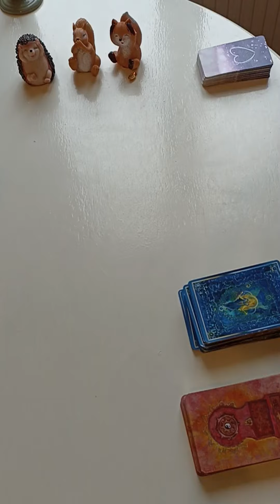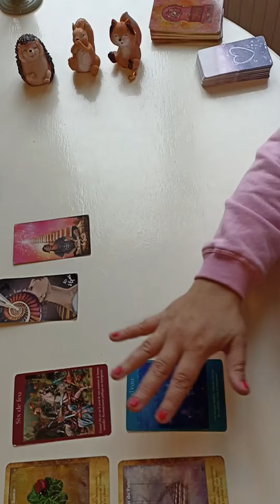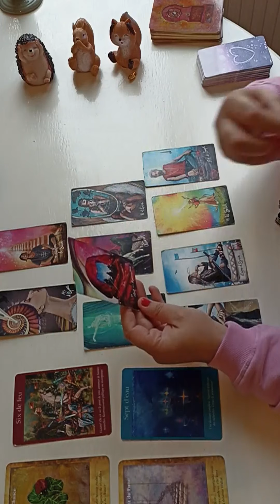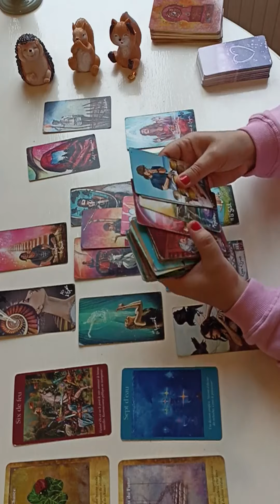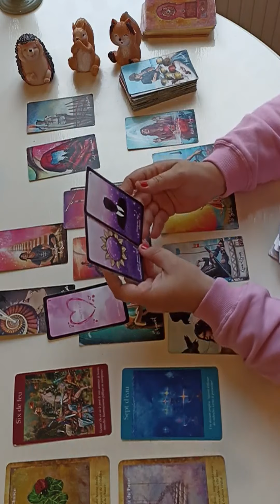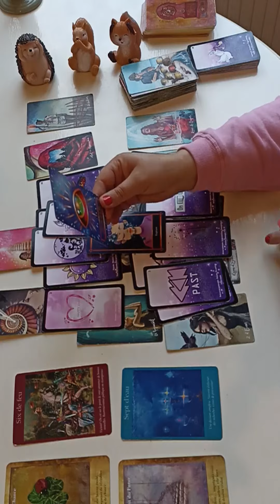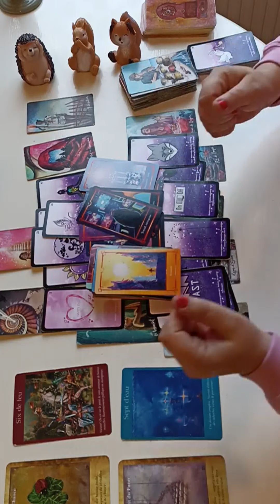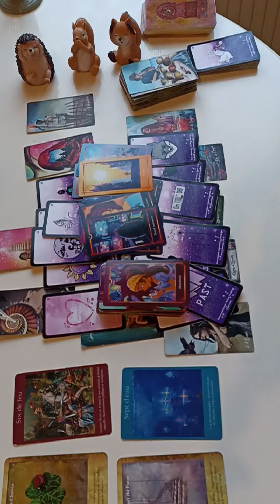VIERGE ♍ 🍁Guidance - Du 3 au 9 Octobre🍁 On reprend de la NIAQUE et on vise la REUSSITE ! ✨